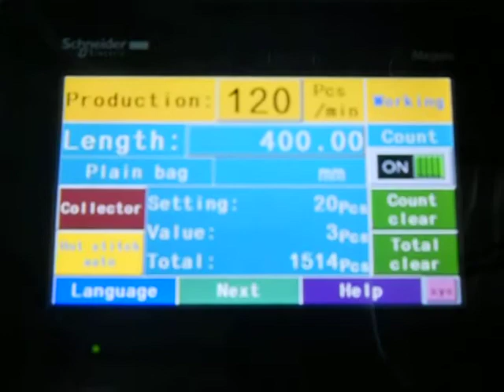High Speed Flat Bag Making Machine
KDC-324S (1060107)

DIPO - Optional devices for bag making machine
Find more info about Optional devices for bag making machine

Introduction
Dipo have been providing services to the bag making machine industry for over 30 years. For most of this time Dipo provided OEM services for various well known Taiwanese and European companies. During this period we exported tens of thousands of extruders, bag making machinery and printing machines all over the world, anywhere from South East Asia to countries such as Nigeria and Poland. This means that if you have plastic bag related machinery in your factory, it could be a Dipo made machine that has been rebranded!

Brand Development
For the past 7 years we started to attend fair shows under our own brand name. This allowed us to build our own after sales service network and agents in every continent. Our past experience as an OEM manufacturer enabled us to acquire the knowledge to make German quality products and to produce a full range of bag making machinery including blown film extruders, bag making machines with cutting, sealing and folding capabilities, flexographic and rotogravure printing machines and automatic bag packaging machines.

Global Services
Success in trade fair shows, has led us to have an ever expanding global distribution network that now includes agents and distribution centers in the following areas: Thailand, Vietnam, Indonesia, Egypt, Argentina, Russia, Turkey, Nigeria, El Salvador, The Philippines and other places around South East Asia, Europe and Africa especially. So it doesn’t matter where in the world you are, we can help you to maintain and service your printing machines, glove making machines, autopacking machines, pick up bag making machinery and anything else from our product range.

Now instead of building machines purely for profit. We want to use the Dipo brand to make a difference to the world. We understand that plastic waste is becoming more and more of a problem around the globe, and want to leave a better environment for our grandchildren. Lots of companies say this, but we put actions behind our words. Aside from the normal types of raw materials, such as HDPE, LDPE and PP, our research and development team work on processing recyclable material such as thermoplastic corn starch (TPS). Because of the expertise involved in processing, not all companies have the knowledge to run this type of machinery. A lot of our partners know that their customers want to be involved with eco-friendly companies and this all starts from the machines. With current recyclable and biodegradable films and bags, the machine is heavily dependent on the raw materials used, with natural products, different soil content and conditions lead to materials that might not be processable by the current machinery without modification. We have experience in all of these issues and can advise customers on how to store the raw materials, where to buy suitable material how to modify the bag making machinery that we provide, and even how to tweak the base materials leading to different rates of decomposition.

Translating Our Dreams Into The Real World
An example of this is how companies specializing in compostable and biobased plastics have been searching us for our expertise. Our machinery has helped companies to produce products that achieve EU and American EN13432 and ASTM D6400 compostable plastic certification standards.

We also conduct research into changes in the foreign markets. Take the French and Italian government regulations. Now there are regulations requiring all compostable bags to be home and industrial compostable with a biobased plastic content of at least 40%. Dipo stands out from the rest of the bag making machinery market as our engineers already have experience in achieving and surpassing these stringent requirements so you can be safe in the knowledge that if you purchase Dipo biodegradable plastic bag technology, your products will be some of the most eco-friendly on the planet. Your consumers will have the confidence that the plastic bags that they use will not produce the microplastic pollution that destroys the environment, but be able to naturally decompose by organisms into CO2 and water.

Other certification standards that our machinery made products have achieved include:
OK Compost & OK Compost HOME certification (Belgium)
Seedling certification (Germany)
BPI certification (U.S.A)
Ok Biobased certification (Belgium)
DIN certification (Germany)

We already work with some of the most environmentally friendly companies in Asia. We look forward to working together with your company to give your customers and the planet a better future.

Send your inquiry to : Dipomachine